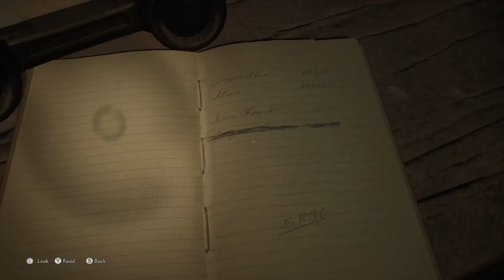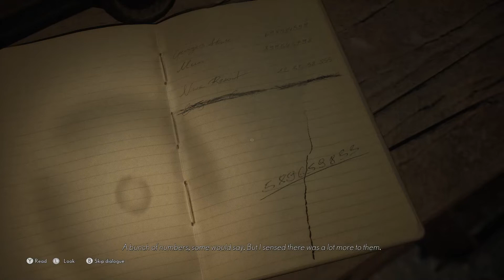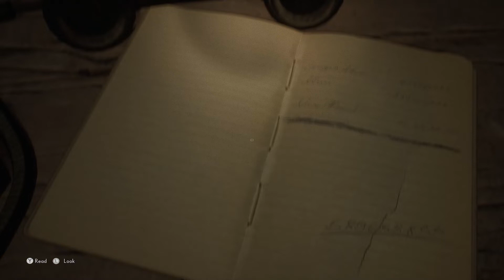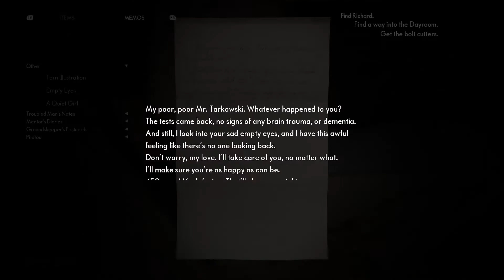The Medium. Gameplay video 7. Ryzen 5 2600. GTX 1660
The medium. This time I wander round and bump into things a lot again. I also realise that this game isn't massively exciting or scary. Very pretty visuals and worth it if you pay attention to the story.